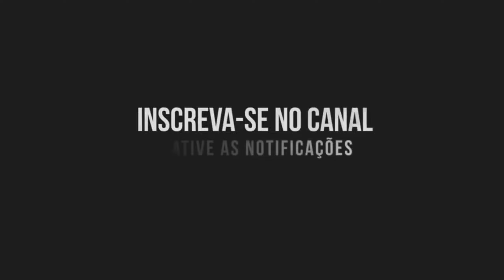A Ele A Glória - Os Bravos / Drum Cover ™🔥❤️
Um projeto de Deus em andamento...💎